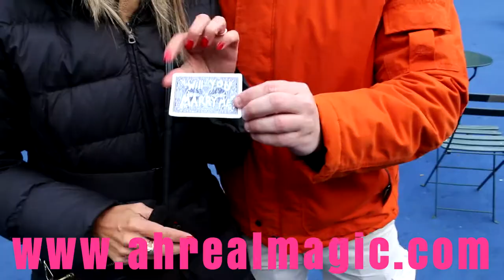Carlos and Fatima get engaged in NYC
Carlos decided to propose to Fatima during their vacation.  Right next to the ice rink in Bryant Park they met magician Gary Ferrar.  Fatima thought they were chosen at random for a trick.  But it was much more than that!